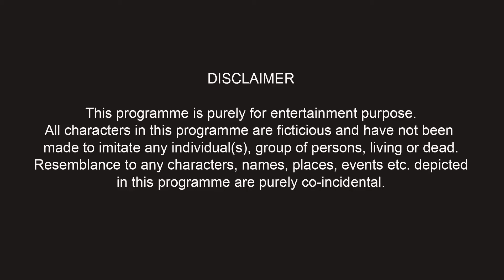Best Places to Visit in Shimla Episode 4 - Bengali Travel Professor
Best Places to Visit in Shimla   Episode 4 - Bengali Travel Professor, is a video about the top 13 places to visit in Shimla. This video is part of a 6 episode video series about the cool places in Shimla, This is a Bengali video and provides information about the famous Annandale and Summer Hill of Shimla. I have tried to provide information with comedy, I hope you guys will like it.

Every week on Friday I will upload a new video which will be related to anything about Bengali people.

My name is Shivam Sharma, daak naam Roghu, this video is written, shot, performed and edited by me. I am a Bengali by origin and a Mero due to circumstances. For past 15 years I have been living in Kolkata. Before this I used to live in Uttar Pradesh so that explains the Mero part of me :)
I am a big Addabaaz, Adda is one of my daily needs, I cannot live without it. I have an amazing bunch of friends to hang around and I do that all the time :)
I am looking forward to get many more friends here, If you like this video then please comment so that we can have a great Adda session. Karon, Jodi Addae na dile, Tahole Life mein r ki Korle :)
Joy Guru, Enjoy Shuru :)